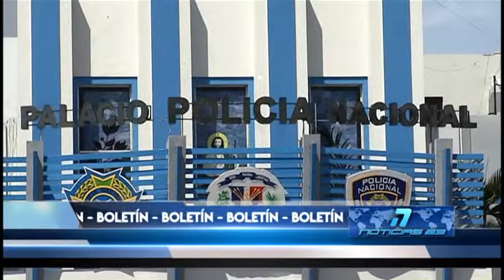Evangélicos llaman a políticos a parar política durante Semana Santa